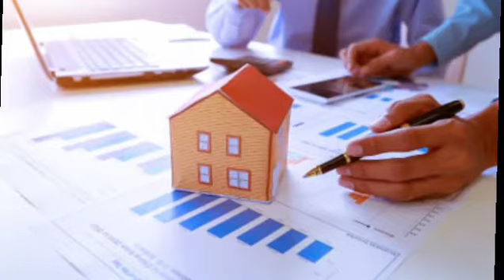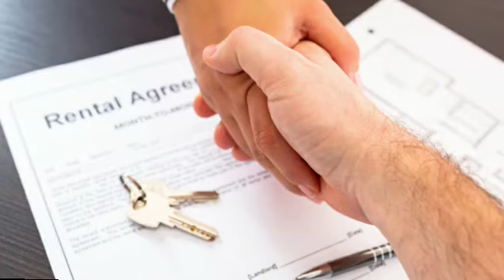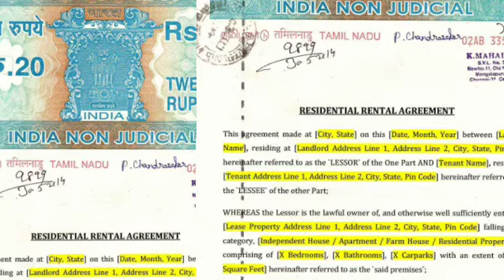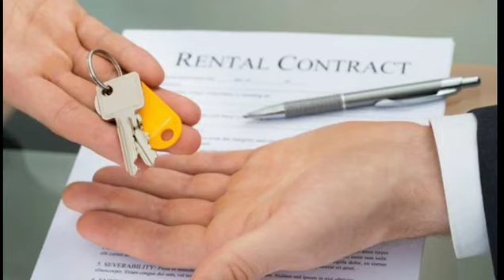புதிய வீடு வாடகை ஒப்பந்தச் சட்டம் | வீட்டு Owner - வாடகைதாரர் கவனத்திற்கு | House Rental Agreement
2 மாத வாடகை மட்டுமே அட்வான்ஸ்,

மாதிரி வாடகை ஒப்பந்தச் சட்டம்; 10 முக்கிய அம்சங்கள் என்ன?

வீட்டு வாடகை உயர்வு, வாடகை முன்பணம், வாடகை ஒப்பந்தம் புதுப்பிப்பது, வீட்டை காலி செய்வதில் ஏற்படும் தகராறு போன்ற பிரச்சினைகளுக்கு தீர்வு காண இந்த சட்டம் கொண்டு வரப்பட்டுள்ளது. இந்த சட்டத்தின் முக்கிய அம்சங்கள் வருமாறு:

* மத்திய அரசின் அனைவருக்கும் வீடு வழங்கும் திட்டத்தை தொடர்ந்து புதிய மாதிரி வாடகை ஒப்பந்த சட்டமும் கொண்டு வரப்பட்டது.

* வாடகைதாரர்களிடம் 2 மாத வாடகைக்கு மேல் பாதுகாப்பு வைப்புத்தொகை (அட்வான்ஸ்) வாங்க முடியாது என்பது உள்ளிட்ட அம்சங்கள் இதில் இடம்பெற்றுள்ளன.

* வாடகை ஒப்பந்த நகலை, மத்திய வீட்டு வசதி, நகர்ப்புற விவகார அமைச்சகத்தின் இணையதளத்தில் பதிவேற்றம் செய்யலாம்

* முன்பெல்லாம் பத்திரப் பதிவு அலுவலகத்தில் வாடகை ஒப்பந்தம் பதிவு செய்யப்பட்டது. இந்த ஒப்பந்தத்தை பதிவு செய்யாவிட்டாலும் இரு தரப்பும் நீதிமன்றம் செல்ல முடியும்.

* ஆனால், புதிய சட்டத்தின்படி மாவட்ட ஆட்சியர் அலுவலகத்தில் பகுதிவாரியாக அமைக்கப்பட்டுள்ள வாடகை ஆணையத்திடம் பதிவு செய்ய வேண்டும்.

* ஆன்லைன் அல்லது நேரடியாக வாடகை ஒப்பந்தத்தை பதிவு செய்ய வேண்டும். இந்த ஒப்பந்தத்தை பதிவு செய்யாவிட்டால், நிவாரணம் கோரி இரு தரப்பும் நீதிமன்றம் செல்ல முடியாது.

* அதே சமயம், ஒப்பந்தம் போடாத நிலையில், வீட்டு உரிமையாளர் மட்டும் நீதிமன்றத்தை நாட புதிய சட்டத்தில் வழிவகை செய்யப்பட்டுள்ளது.

* வீட்டை காலி செய்யாவிட்டால் சட்டப்படி வாடகையை அதிகரிக்க உரிமை உண்டு.

* வாடகை தொடர்பான புகார்களை விசாரிக்க தனி வாடகை ஆணையம் அல்லது வாடகை தீர்ப்பாயம் அமைக்க புதிய சட்டத்தில் வழிவகை செய்யப்பட்டுள்ளது.

* காலியாக இருக்கும் வீடுகளை எல்லாம், வாடகைக்கு விட இந்த மாதிரி வாடகை சட்டம் உதவும். வாடகை வீடுகளை, வணிகமாக நடத்துவதில் தனியார் நிறுவனங்களின் பங்களிப்பை இந்த சட்டம் ஊக்குவிக்கும்